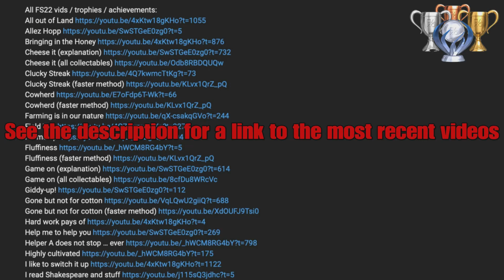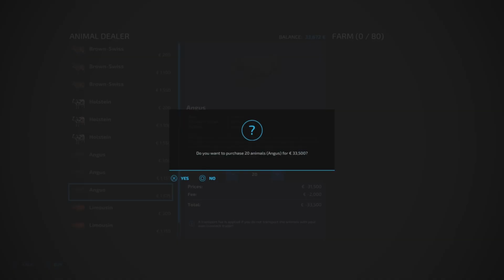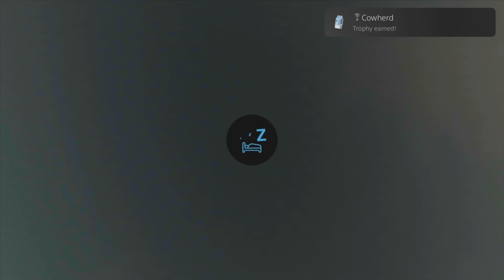Farming Simulator 22 Trophy / Achievement Guide Update # 10 Faster Cowherd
farmingsimulatortrophies farmingsimulator22 An update to one of my previous Trophy guide videos. Get "Cowherd" trophy / achievement faster.